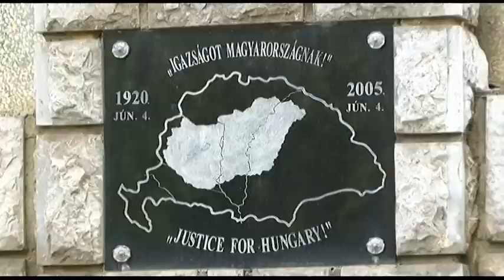Bonyhádi Napló 2019. 06. 07.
Forrás: Tolnatáj Tv